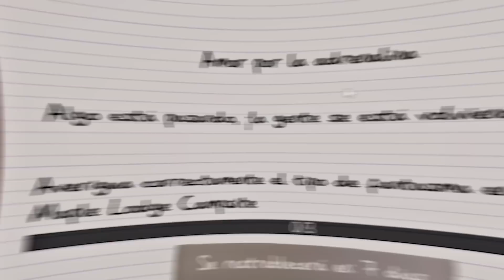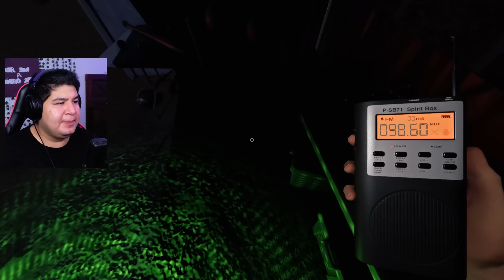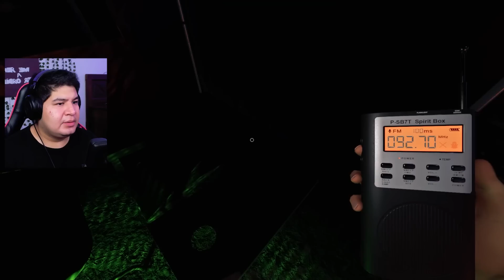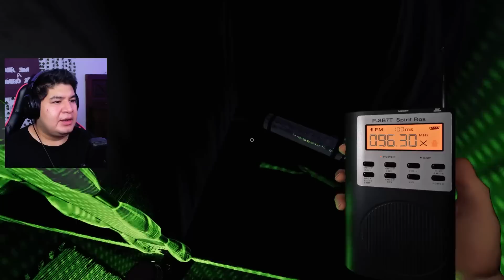AMOR POR LA ADRENALINA 💉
Timestamps:
(Pendientes)

Conviértete en MIEMBRO DEL CANAL de lvl 1 para acceder a la sección VIP del server de discord y en miembro de lvl 2 para poder acceder a estos videos ¡UN DÍA ANTES!